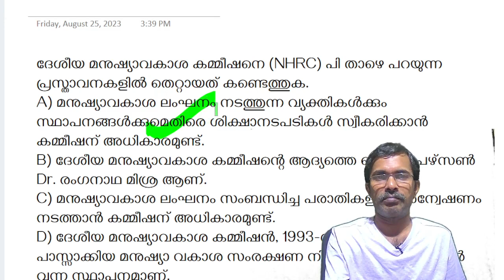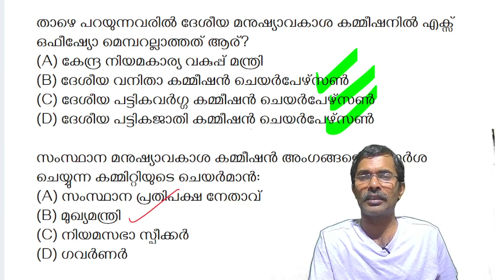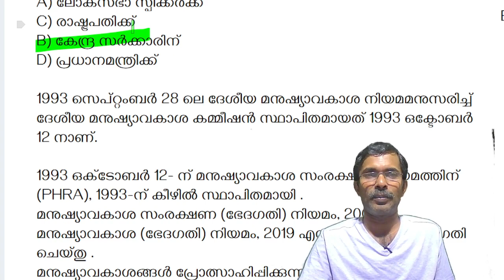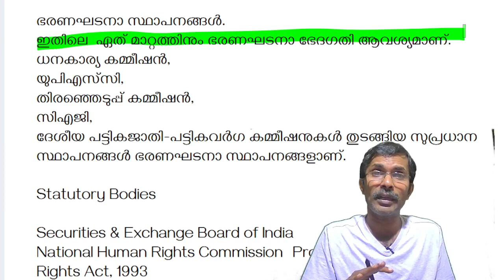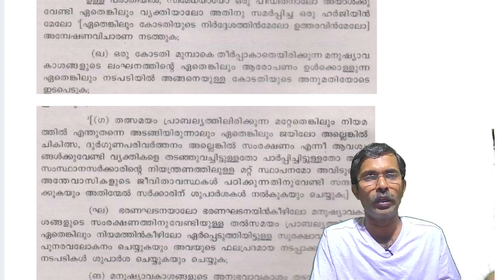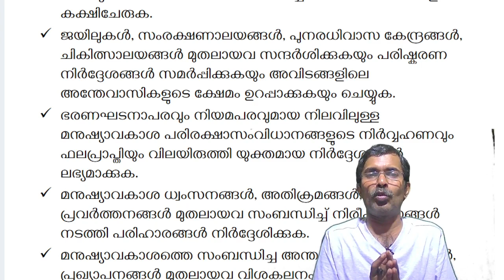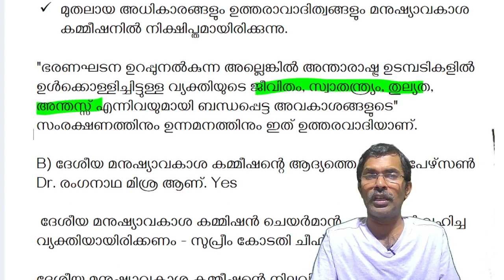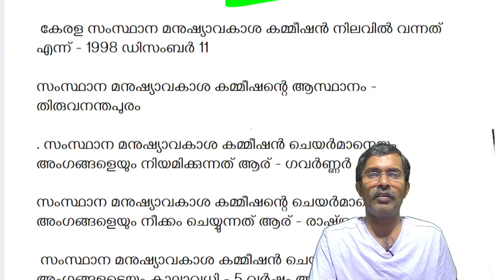Khadi board LDC| LDC 2024|universitry LGS previous question 2021 ,2022 ,2023 answers part 9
10 th  Level Prelims 2021 ,2022 ,2023 വർഷങ്ങളിൽ ഇതുവരെ നടത്തിയ 12 ചോദ്യ പേപ്പറുകളിലെ 1200 ചോദ്യങ്ങളും അനുബന്ധ വസ്തുതകളിലൂടെയും പ്രധാനപ്പെട്ട SCERT പാഠഭാഗങ്ങളും  മുഴുവൻ ടോപിക്‌സും പഠിച്ചെടുക്കാം- അതും 50 മണിക്കൂറിനുള്ളിൽ . കൂടാതെ ടോപിക് വൈസ് exams , മോക്ക് exams
X പ്രെലിംസിന്റെ മുഴുവൻ ടോപ്പിക്കുകളിലൂടെയും ഒരു യാത്ര.  കൂടാതെ 2021 , 2022 ൽ നടന്ന X പ്രെലിംസ്‌ പരീക്ഷയുടെ 11 സ്റ്റേജിലെ 1100 ചോദ്യങ്ങളും ഉത്തരങ്ങളും അടങ്ങിയ 54 വീഡിയോകൾ കാണുക .

university lgs study plan,university lgs syllabus 2023 Khadi board LDC,LDC 2024